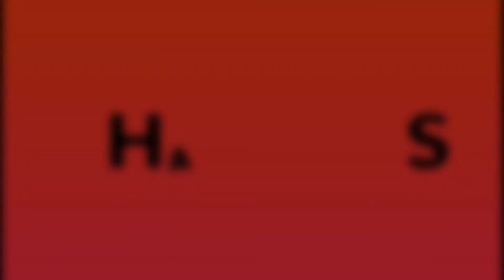SUASANA PAGI DI JEMBATAN KLENDER